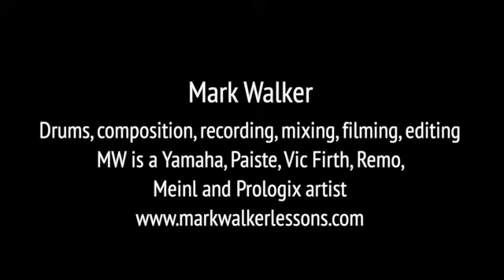Mark Walker "Afrobeat"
Mark Walker performs "Afrobeat," an original piece incorporating drums and percussion including the Hadphoon. Recorded and filmed at Coolidge Hill Studio by Mark Walker.  Mark Walker is a Yamaha, Paiste, Vic Firth, Remo, Meinl Percussion and Prologix artist.  for a FREE masterclass!